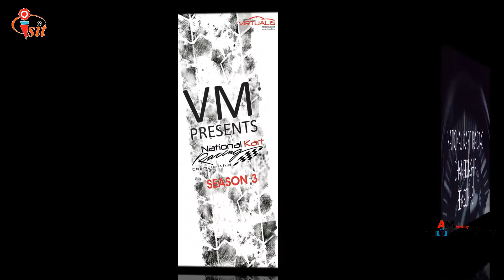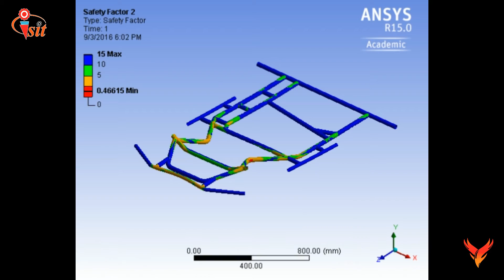Racing Championship Kart Developed by SITCOE Students and Faculties, Ichalkaranji